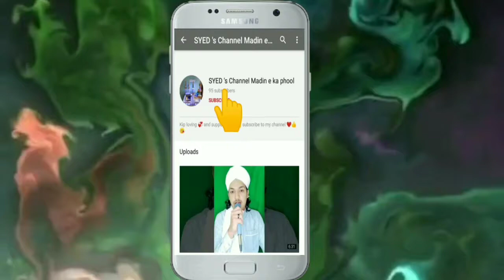Faslon ko takalluf he humse agar by Syed Moin uddin